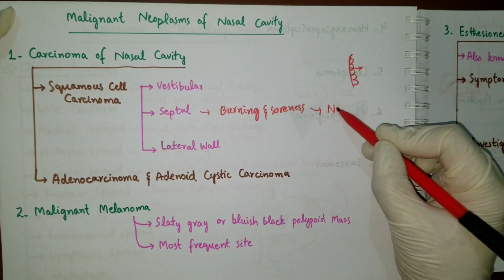Malignant neoplasms of nasal cavity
Hey if you don’t have enough time to study for an exam, just subscribe my channel Mr Medicose and go through the topic just by watching topic wise videos available on my channel. This will enable you to retain the chapter in the most efficient way.
You may just retain main pointers of the topic and you are good to go.